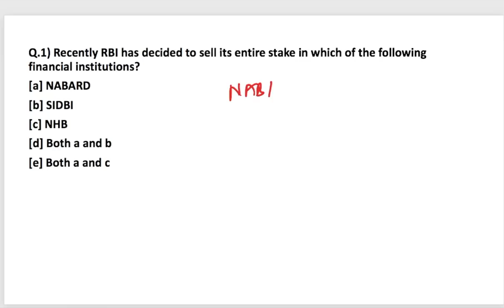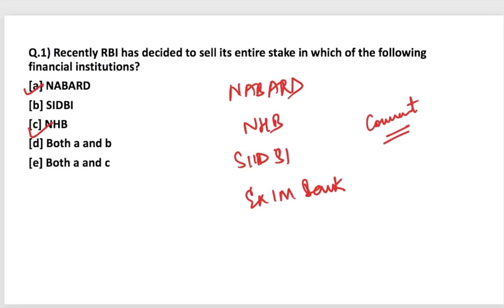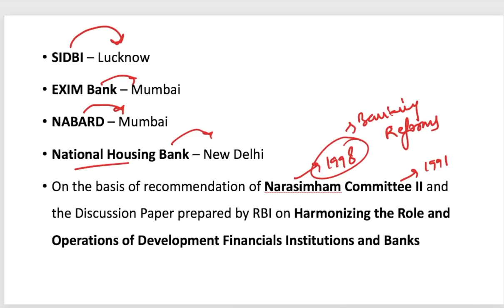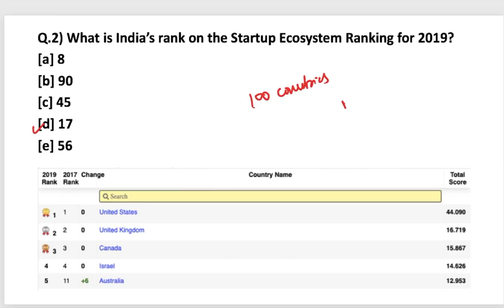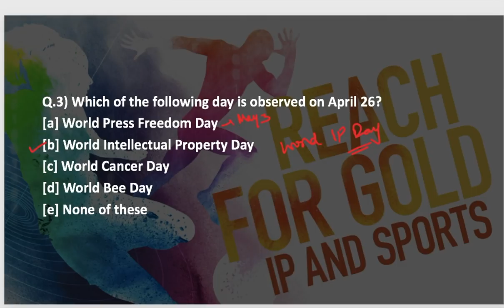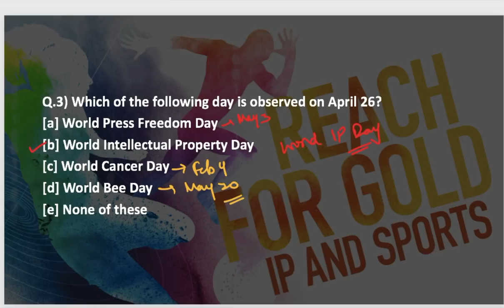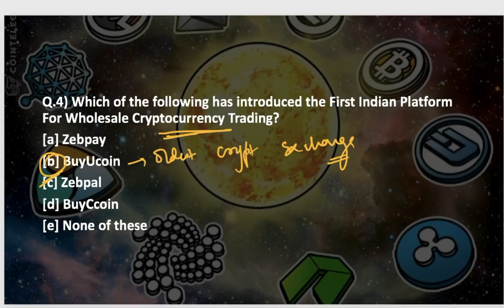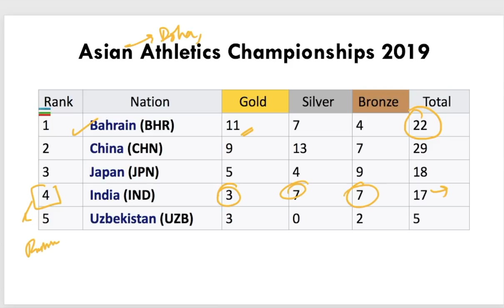THE MORNING TALES: CURRENT AFFAIRS 26th APRIL 2019 (RBI, SEBI, NABARD )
TIMESTAMPS:
00:21 - RBI has decided to sell its entire stake in which of the
             following financial institutions
02:38 - India’s rank on the Startup Ecosystem Ranking for 2019?
04:09 - Which day is observed on April 26?​.
05:35 - First Indian Platform For Wholesale Cryptocurrency Trading.
06:56 - Asian Athletics Championships 2019​.